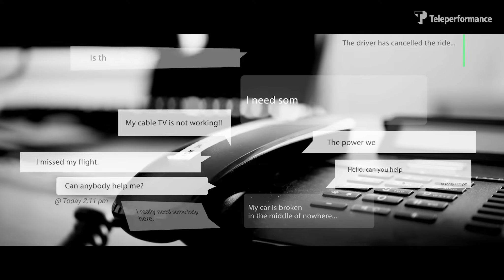Interaction Experts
We are the interaction experts you want to have around when you need some help.😃 By delivering unique experiences with each interaction, we serve more than 170 markets speaking 265 languages and dialects.

We believe that we can make a difference in people’s lives everyday. We are Teleperformance.💜